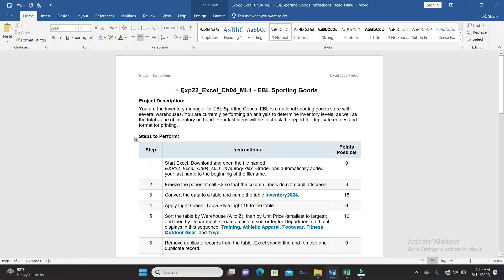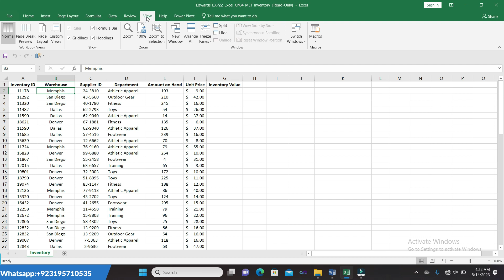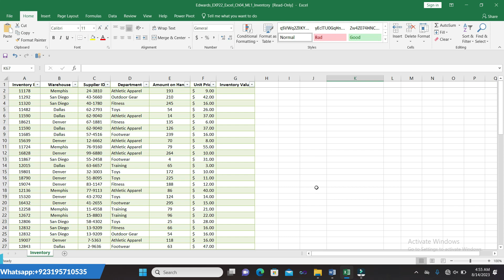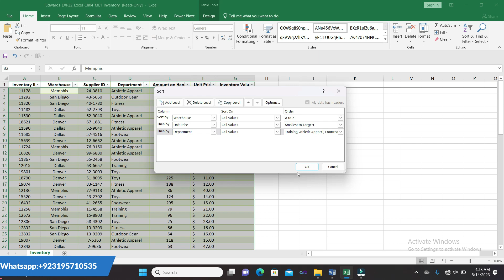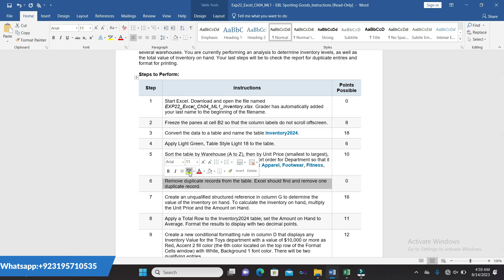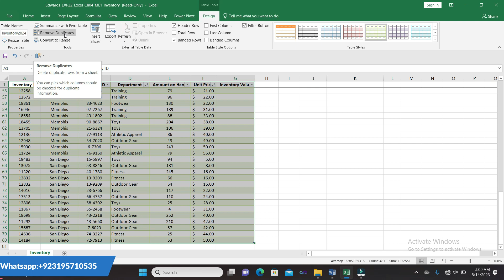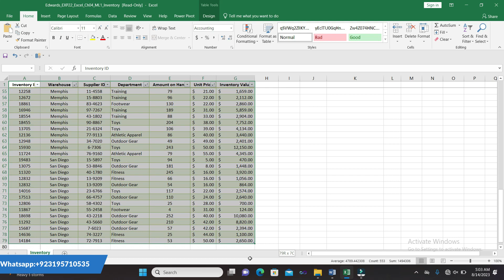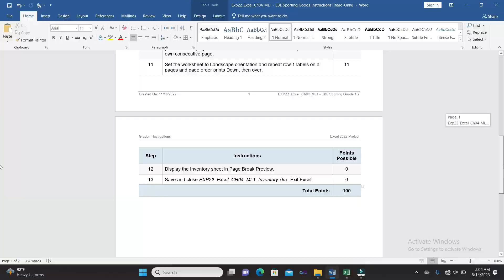Exp22_Excel_Ch04_ML1 - EBL Sporting Goods | Excel Chapter 04 ML1 EBL Sporting Goods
Exp22_Excel_Ch04_ML1 - EBL Sporting Goods#Excel_Ch04_ML1 - EBL Sporting Goods#Ch04_ML1 - EBL Sporting Goods#ML1 - EBL Sporting Goods#EBL Sporting Goods#Sporting Goods

SAM Keywords
independentproject4- 6

IntegratedProject_1 - LaundryUProposal
COMPREHENSIVE FINAL EXAM (2HR 60Qs)
Exp22_Excel_Ch04_Cumulative - Insurance Claims 1.1
GO19_AC_COMP_GRADER_CAP1 - Front Range 1.1
Exp19_Access_Ch04_ML1 - Hotel Chain 1.0
Exp19_Access_Ch04_Cap - Foodies Forms and Reports 1.2
GO16_AC_CH01_Grader_1F_AS_Literary Festival Events
GO19_AC_CH01_GRADER_1A_HW - Advising 1.0
GO19_AC_CH03_GRADER_3E_HW - Textbook Publishers 1.0
GO19_AC_CH09_GRADER_9G_HW - Monthly Promotions 1.1
GO19_AC_CH02_GRADER_2F_HW - Student Publications 1.0
GO19_AC_INTRO_GRADER_CAP2 - Jackson Spa 1.1
PowerPoint introductory capstone 1 winter products Or PowerPoint_Capstone1_Winter_Products
Word Application Capstone Assessment Ch(1_4) Pc and Mac Badging Activity

Exp22_Excel_Ch04_ML1 - EBL Sporting Goods

Project Description:
You are the inventory manager for EBL Sporting Goods. EBL is a national sporting goods store with several warehouses. You are currently performing an analysis to determine inventory levels, as well as the total value of inventory on hand. Your last steps will be to check the report for duplicate entries and format for printing.